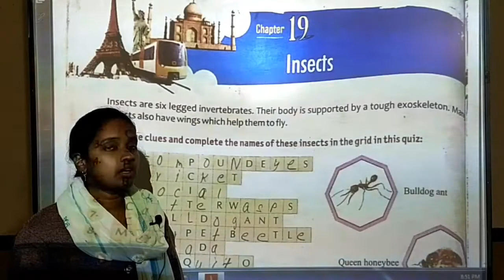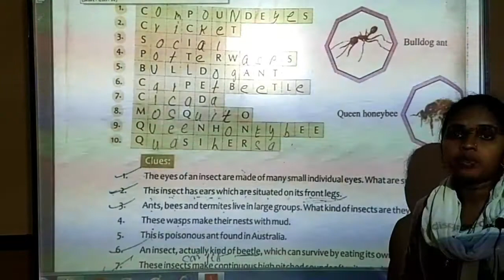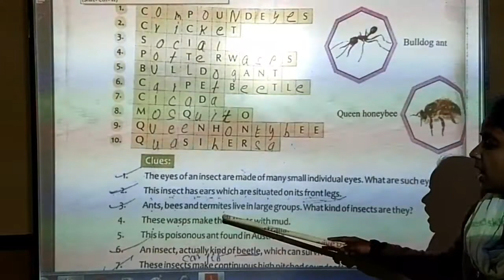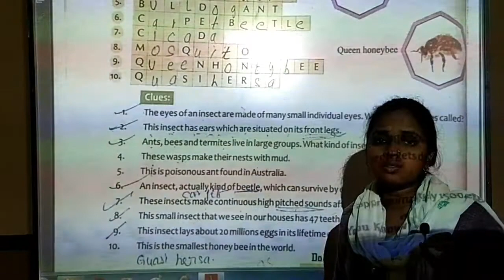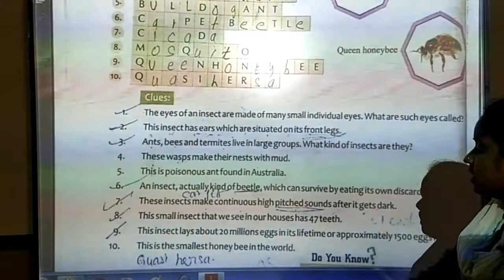Class-7 G.K. ch-19 Insects